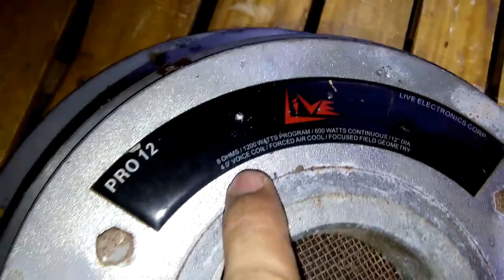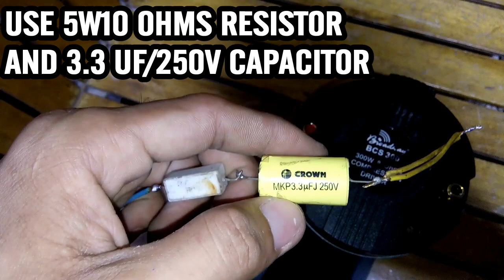HOW TO SETUP TWEETER TO SPEAKER USING 16 OHMS to 4 OHMS METHOD (tagalog)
PAANO MAG SETUP NG TWEETER AT SPEAKER NA MAIWASAN ANG SUNOG
SHARE KO LANG PO itong technique na 16 ohms to 4 ohms method